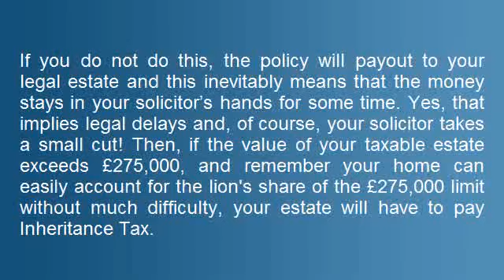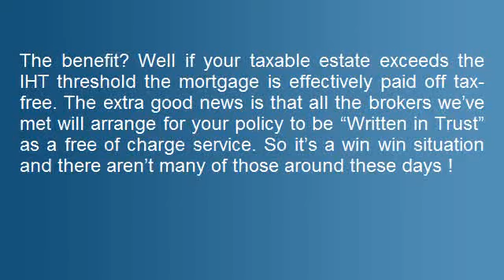Jason Gee Farmers Insurance Buying Life Insurance One Tip.mov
Video 5 Jason Gee Farmers Insurance Buying Life Insurance Tip

catastrophic health insurance
insurance quotes
renters insurance quotes
cheap auto insurance quotes
medical insurance plans
term life insurance quotes
homeowners insurance
whole life insurance
general car insurance
health insurance quotes
direct insurance
home owners insurance
Farmers
term life insurance
health insurance for unemployed
insurance companies
health insurance for students
cheap insurance
general auto insurance
insurance company
cheap auto insurance
insurance company ratings
home owners insurance quotes
general insurance
term life insurance rates
insurance quote
student health insurance
car insurance
low cost health insurance
homeowners insurance quotes
auto insurance
insurance
life insurance rates
individual dental insurance
cheap health insurance
dental insurance plans
car insurances
insurance for car
health insurance for individuals
automobile insurance
home insurance
affordable health insurance
San Francisco
cobra health insurance
medical insurance plans for individuals
individual health insurance
disability insurance
insurance car
life insurance
whole life insurance quotes
health insurance
California
motorcycle insurance quote
auto insurance companies
health insurance
liability insurance for small business
free insurance quotes
auto insurance quotes
renters insurance
business insurance quotes